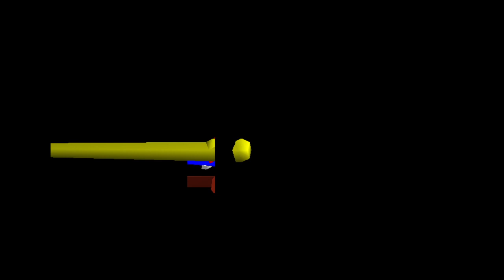somehow got into wario apparition room